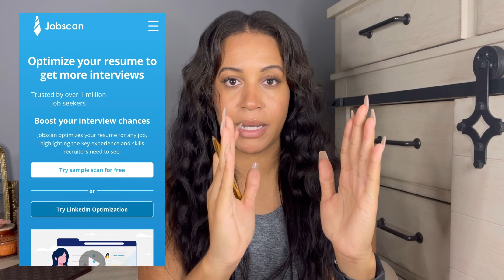How to Change Careers and Make Money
Hey everyone! I wanted to share with you all how I changed careers and what tips helped me the most!!